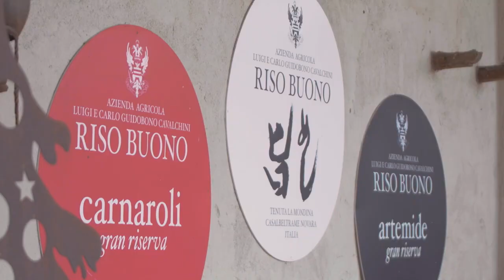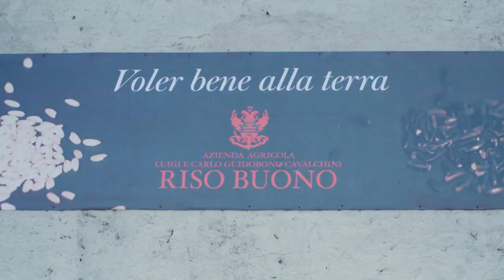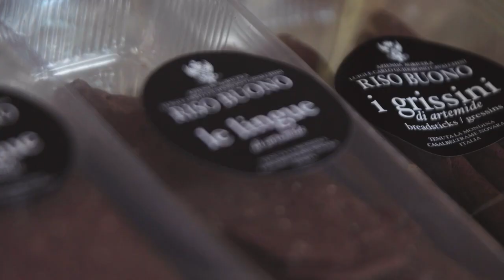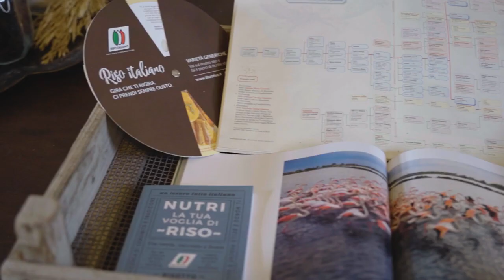Small Giants Riso buono Forbes